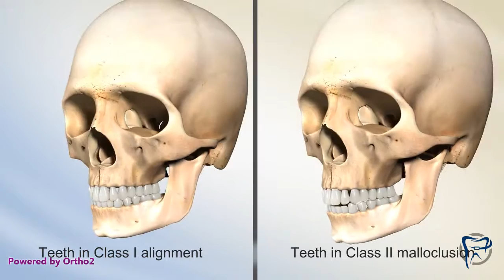Class II Bite Cause 1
This video shows how a larger (thicker) upper jaw bone can result in a Class II bite by causing the lower jaw to rotate down and backwards.

William A. Marshall, DMD, MS
Board Certified Orthodontist
Simpsonville, SC